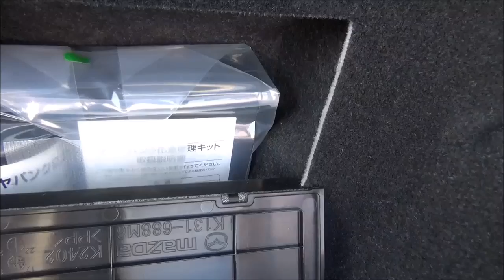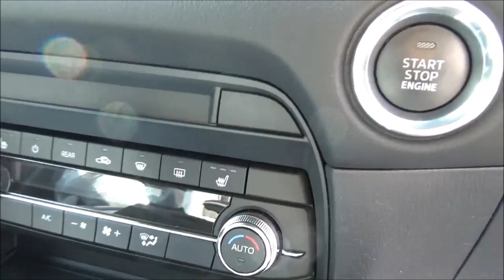新車館ch マツダ （MAZDA) CX8 XDプロアクティブ ６人乗 新車紹介動画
【会社紹介】
100%新車館!!国内全メーカー・全車種取り扱いの新車専門店♪ 最安値更新中!!